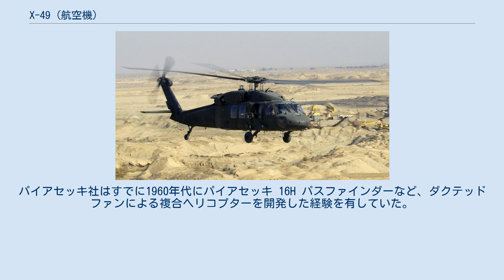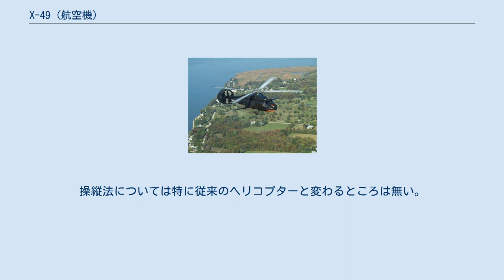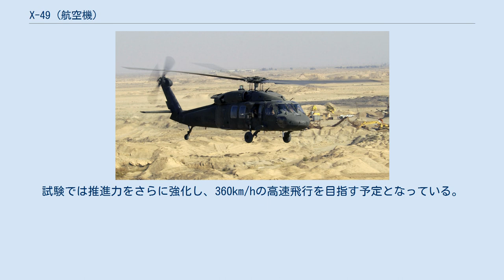X-49 (航空機)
X-49 スピードホーク X-49 X-49 スピードホーク（ X-49 Speeda Hawk ）は、アメリカ陸軍とパイアセッキ・エアクラフト社が試験している複合ヘリコプター。
2007年初飛行。
 アメリカ海軍は、ヘリコプターの機動力増加の手法として複合推進に目を向けており、1990年代から検討を行っていた。
その中で、尾部にダクテッドファンを追加するVTDP（Vectored-Thrust Ducted Propeller）という手法を取ることが俎上にあがってきた。
パイアセッキ社はすでに1960年代にパイアセッキ 16H パスファインダーなど、ダクテッドファンによる複合ヘリコプターを開発した経験を有していた。
そこで、海軍はYSH-60Fを改装し、ダクテッドファンを取り付けた複合推進としたものを開発することとし、2000年にパイアセッキ社と契約を結んだ。
 2003年にX-49Aの名称が与えられ、2004年には担当が海軍からアメリカ陸軍に移管された。
 X-49Aの形状は、SH-60の胴体下部に固定翼を設け、尾部にダクテッドファンを取り付けたものとなっている。
ダクテッドファンは推進力を提供するほか、制御翼がついており、風向を変えることでトルク制御などが行える。
また、振動軽減にも効果がある。
固定翼については、前進時に揚力を発生させてメインローターの負担を軽減し、前進力を増加させる。
操縦法については特に従来のヘリコプターと変わるところは無い。
かつての複合ヘリコプターは構造が複雑で高価となりがちであり、また、ローター制御技術の向上で廃れたが、ヘリコプターの速度向上が頭打ちになり、それを打破するために再び複合ヘリコプターが着目を浴びた点がある。
 2007年6月29日に初飛行。
試験では推進力をさらに強化し、360km/hの高速飛行を目指す予定となっている。